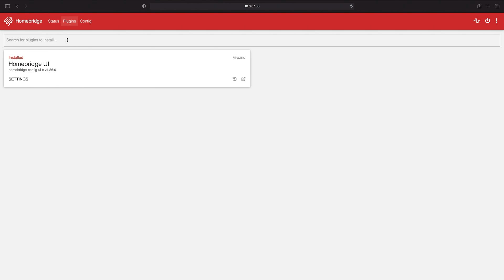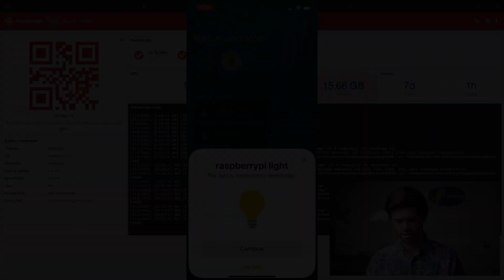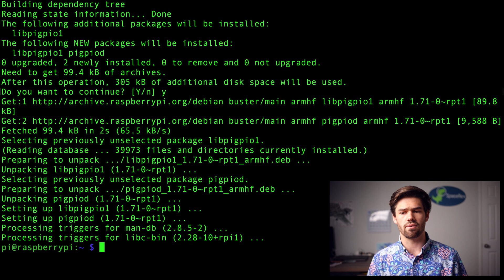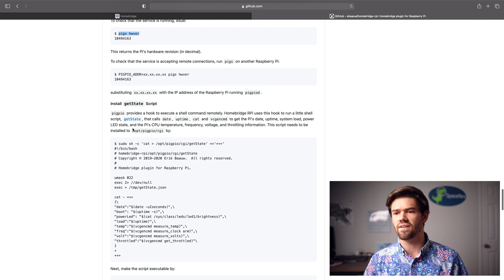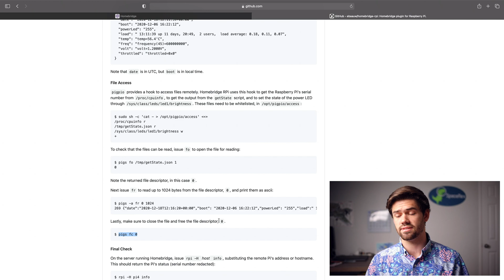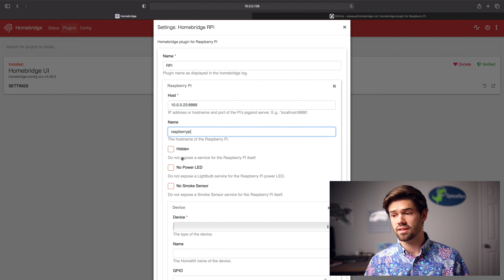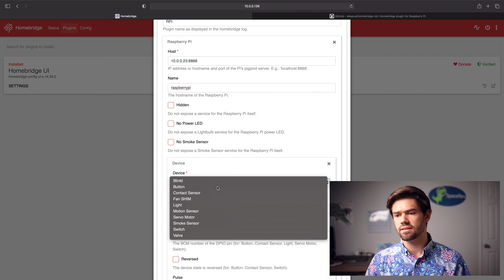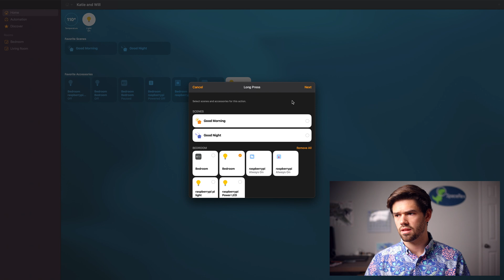Control your Pi with Apple HomeKit - RaspberryPi HomeBridge Client!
This tutorial goes over how to use your RaspberryPi with Apple HomeKit. This can allow you to use your RaspberryPi as a light-switch, control appliances with HomeKit, or even make a garage door open when you get home!

Desktop Hard Drive
RaspberryPi 4
Cooler For Pi4 (better performance)
Powered USB Hub